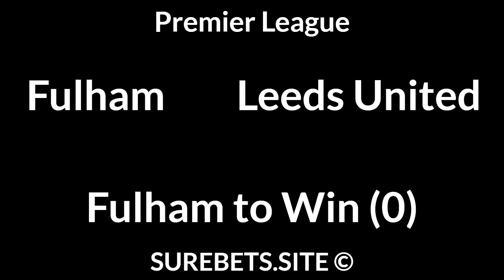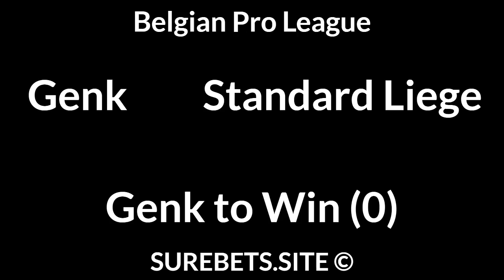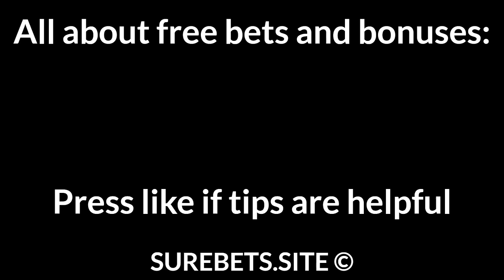Football Betting Tips Today — Premier League, La Liga, Primeira Liga, Super Lig Predictions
📄 Text version of Betting Tips:

Fulham vs Leeds United
Fulham to Win (0)

Real Betis vs Levante
2X

Gil Vicente vs Nacional
2X

Fatih Karagumruk vs Kayserispor
2X

Galatasaray vs Rizespor
Galatasaray to Win (-1)

Genk vs Standard Liege
Genk to Win (0)

Osijek vs Lokomotiva Zagreb
Osijek to Win (-1)

Western Sydney Wanderers vs Perth Glory
Western Sydney Wanderers to Win (0)